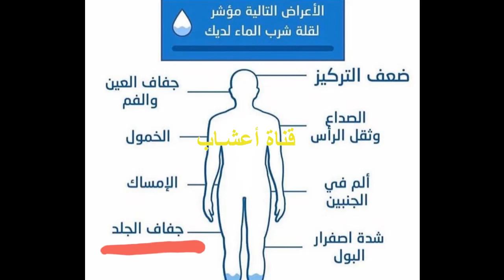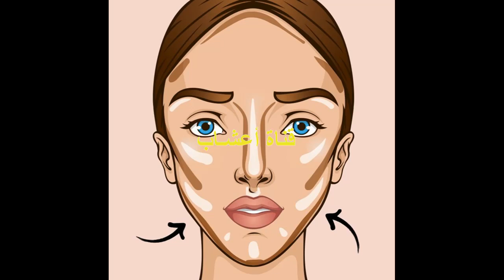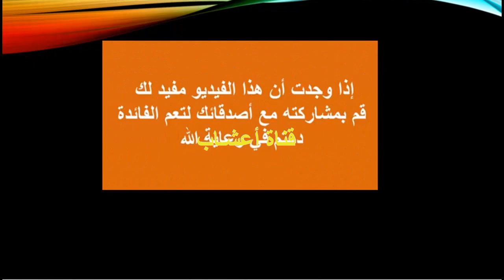ماهي أهم أسباب نحافة الوجه ؟ (الجزء 1)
(الجزء 1) 1- أسباب نحافة الوجه و (الجزء 2) 2- طرق نفخ  خدود الوجه بالوصفات الطبيعية  (بالأعشاب)  و(الجزء 3) 3 - نصائح وإرشادات لوجه مشرق ونضر طوال اليوم
في هذا الفيديو سنتحدث عن أبرز الأسباب المؤدية لجعل الوجه يبدو أكثر نحافة.